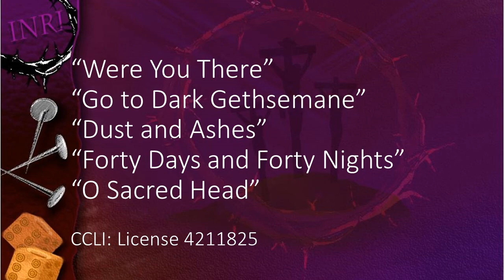Good Friday Worship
Hear the story again of Jesus, from the Upper Room to the cross and finally, the tomb.
The music by Deborah Bailey and Casey Van Bakel are sure to inspire you and we journey to the final days of Jesus on earth.